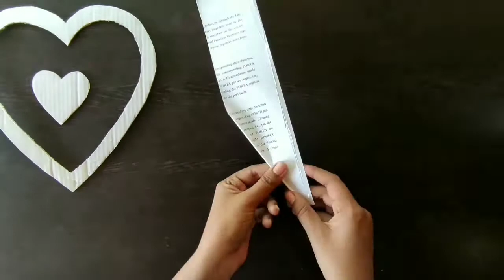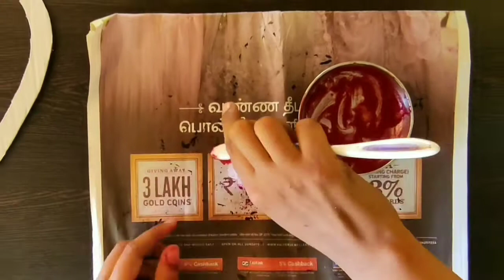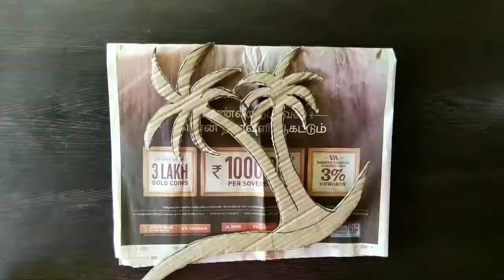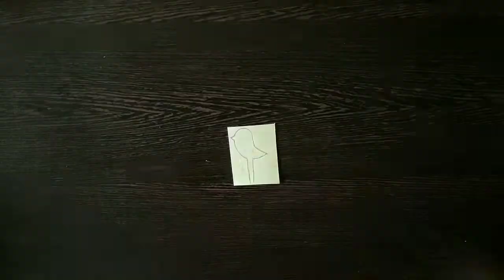6 Most Beautiful! Wall Hanging Ideas | Easy & Simple Home Decoration Ideas | Room DIY | Reuse Craft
paper crafts
cardboard and newspaper reuse craft ideas
color paper craft ideas
waste material to useful home decor
any one can make
very easy craft
simple wallmate
simple craft ideas
quick wall hanging ideas
quick home decoration craft ideas
beautiful home decor ideas
moon wall decor
heart wall hanging ideas
origami paper craft
waste paper craft ideas
zero cost craft ideas
paper wall hanging
paper flower
paper wall hanging ideas
paper flower wall hanging step by step craft
wall hanging crafts
handmade decorative items for wall
handmade craft ideas for home
handmade decoration items
homemade decorative items from waste material
handmade decorative items for home
home decoration ideas
handmade decorative items for bedroom
room decor
room decor wall hanging
paper flower step by step
wall paper flowers
wall decoration with paper
colour paper
decoration items made at home
decoration items made at home for birthday
paper craft wall hanging easy 2022
diy home decor items
new year decoration 2022
cardboard crafts
paper flowers
cardboard crafts wall hanging
colour paper craft wall hanging
cardboard craft
craft with cardboard wall hanging
diy wall decor with paper
how to make paper wall hanging
how to make wall decoration at home
beautiful wall hanging craft ideas with paper
cardboard flower
cardboard flowers
colour paper wall hanging
craft ideas wall hanging
craft wall hanging with paper
flower making with paper wall hanging
flower paper
flower wall hanging
flowers wall hanging
handmade decoration ideas
hanging craft ideas
hanging paper flowers
how to make flowers with paper for wall decor
how to make paper flower wall hanging
how to make paper flowers
how to make paper flowers for wall decoration
paper craft wall hanging flowers
paper flowers for decoration
wall hanging
wall hanging paper
wall hanging paper flower
waste items craft ideas
waste material craft ideas
waste material craft ideas wall hanging
wall hanging craft ideas
paper wallmate
wallmate
paper craft
birthday wall decoration ideas at home
color paper craft
colour paper
paper flowers
paper wall decor
wallmate craft
waste material craft ideas easy
white paper crafts easy
how to decorate room in new year
new year home decoration ideas
new year wall decoration ideas
paper craft wall hanging very easy
simple decoration for new year
cardboard wall hanging
craft home decor ideas
a4 sheet craft
a4 wall decoration
cardboard decoration ideas